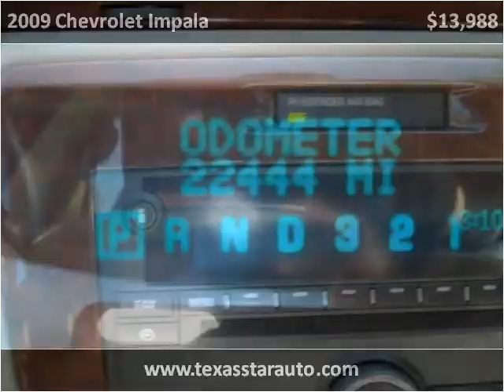2009 Chevrolet Impala available from Texas Star Auto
This 2009 Chevrolet Impala is available from Texas Star Auto.